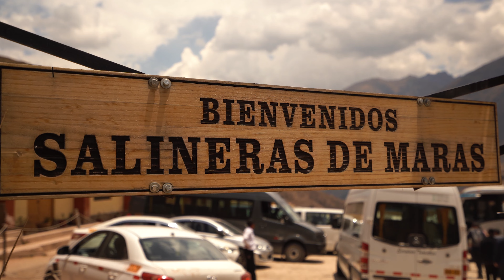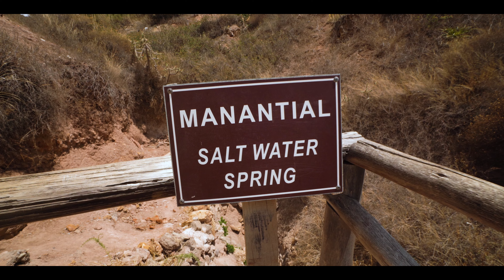Las SALINERAS de MARAS en CUSCO: ¿Fue la mayor obra de ingeniería de los INCAS? 😱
Hoy quiero compartirles un lugar de otro planeta: Las Salineras de Maras (organizada por la cooperativa Marasal) ubicadas en el Valle Sagrado de Cusco, Perú.

Esta visita suele formar parte del recorrido que suele hacerse por Moray, Pisac (o Pisaq), Ollantaytambo, Chincheros y Maras.

Agradezco enormemente la buena predisposición de la coordinadora de turismo Emilia Ortiz de Orué para permitirte documentar este extraordinario lugar de otro planeta.

Resumen del video:

0:00 Intro y previa
01:21 Inicio del Trekking
03:48 Llegada a las Salineras
05:10 Recorrido Exclusivo por dentro
08:50 Final de la Aventura

¡Gracias por acompañarme a conocer este gran lugar!

Si te quedó alguna pregunta, estaré encantado de responderla por en los comentarios o a través de mi cuenta de Instagram: